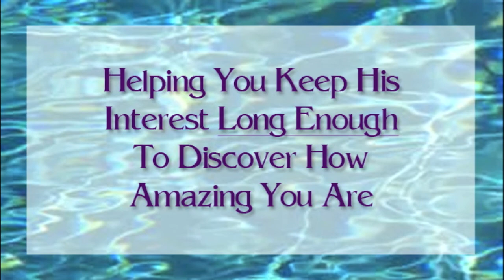Dating Mistake #13: You Don't Acknowledge His Efforts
One of the most important things you need to understand about men is their deep need to be your hero.

Yes, we all like to be acknowledged for what we do, but for men, it has to do with how they feel they measure up. They really do need to be your hero.

So if you acknowledge his efforts in putting a fun date together, picking you up on time, making the reservation, coming up with what to do, looking nice for you, he will see you as special and unique.

Now, this is important, if you treat him with respect and appreciating, he will treat you the same way. And if he doesn't ,then get ride of him. You deserve better.

Watch this video and learn what a difference it can make with the simple act of acknowledgment.

and you'll have access to all my dating resources. Then, when you've met your Mr. Right, you'll be able to move on to my other resources to help you build the most rock-solid relationship of your life.